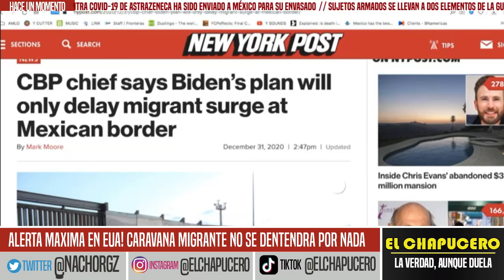NADA LOS VA A DETENER! CARAVANA MIGRANTE VIAJA A EUA CON ESPERANZA QUE BIDEN LOS DEJE ENTRAR